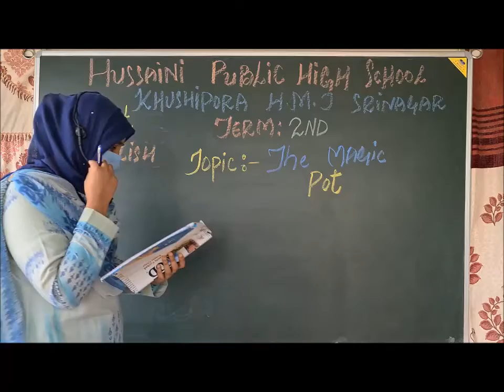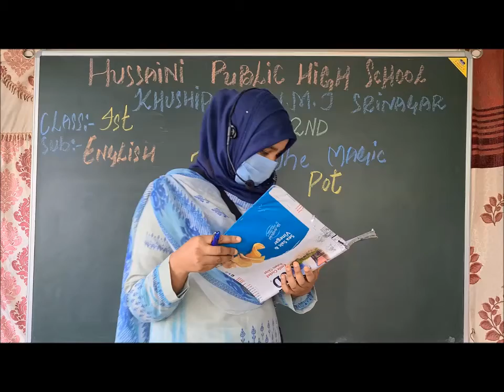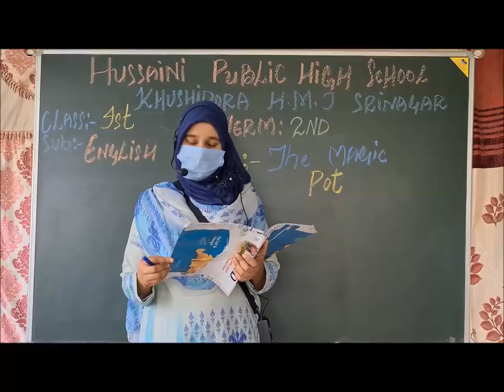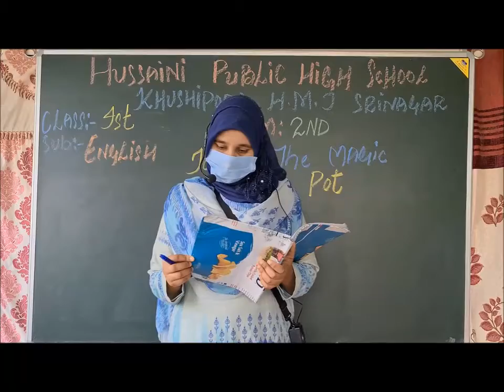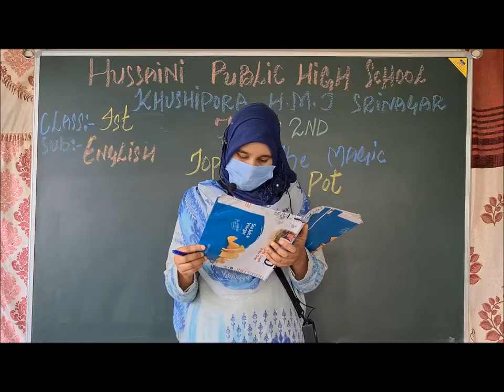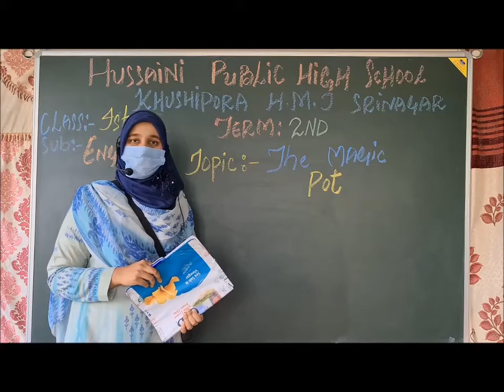1st Grade English # Hussaini School Srinagar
Term-II